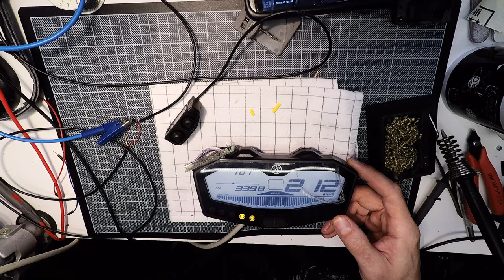How to connect external switches to the Yamaha MT-07 cockpit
Soldering the switches to unused connector-pins with a protecting diode.